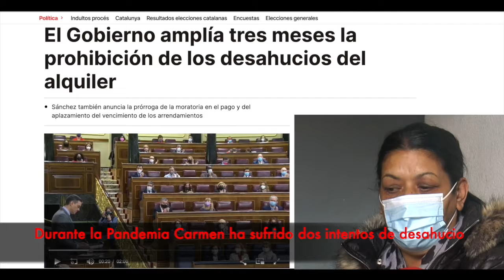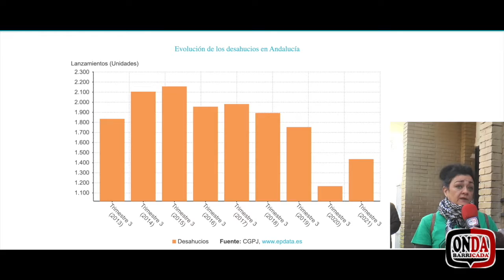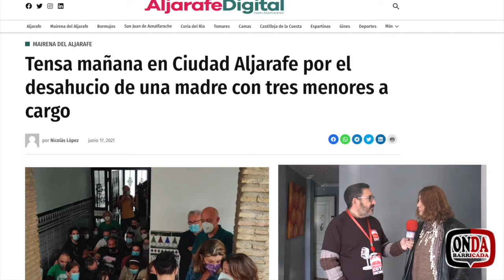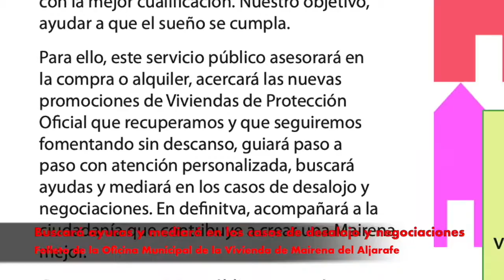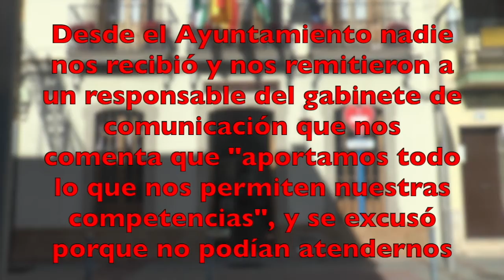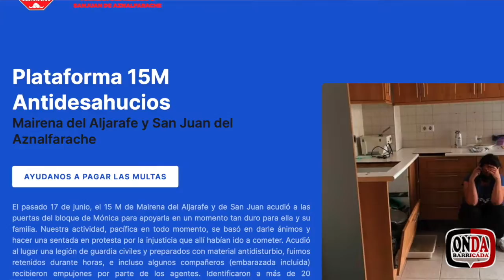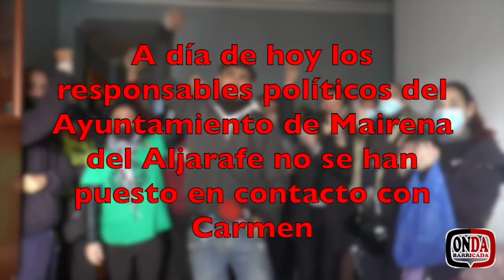Onda Barricada 161: Un desahucio, un martirio real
En Mairena del Aljarafe unas activistas se pusieron en contacto con Onda Barricada con el objetivo de darnos a conocer la terrible problemática existente en la localidad con el tema de los desahucios. Allí fuimos y pudimos presenciar el que se estaba desarrollando sobre el hogar de Carmen y su hija de 12 años. El objetivo era sacarlas de su casa para que un fondo buitre, Global Pantelaria S.A. (Banco Santander), tuviera otra vivienda más que meter en su bolsa de negocio.

Ante esta situación injusta decidimos hacer este programa en el que hemos querido dejar evidencia de lo que allí ocurrió y de la injusticia que supone arrojar a la calle a una familia, en este caso monomarental, sin ningún tipo de apoyo de la Administración.

¿Quieres saber qué ocurrió? No te pierdas este programa que para nosotros ha sido muy especial.

Nuestra reflexión quiere evidenciar una cosa: ¿por qué cuando se hacen leyes no se escucha a los verdaderamente afectados por las mismas y se les deja siempre fuera? Es algo en lo que debiéramos pensar. Si te echaran de tu casa sin tener nadie al que acudir, ¿qué harías?

Como siempre esperamos que te guste este programa y lo compartas, y sobre todo, en esta ocasión, comenta para que Carmen, así como esos activistas que se la juegan, se vean arropados por tus palabras.

Buenos días, buenas tardes y buenas noches amigos y amigas ondarreñas.